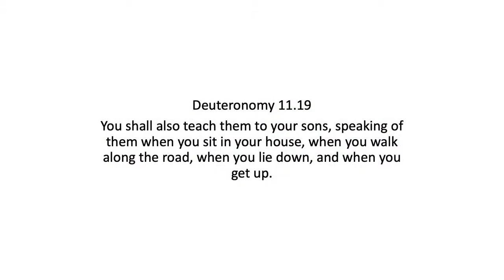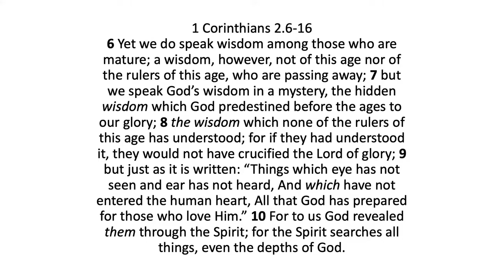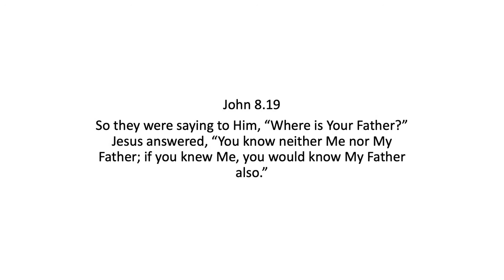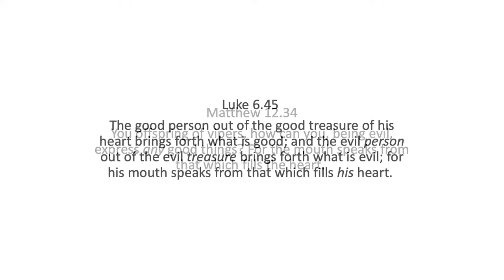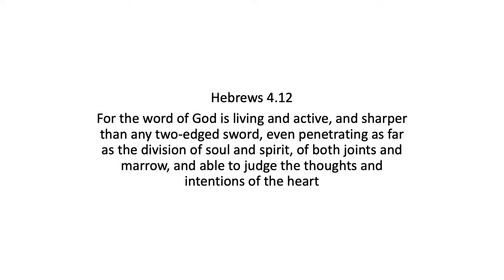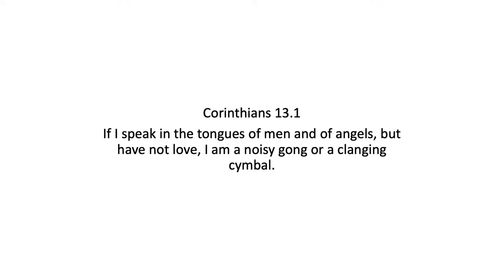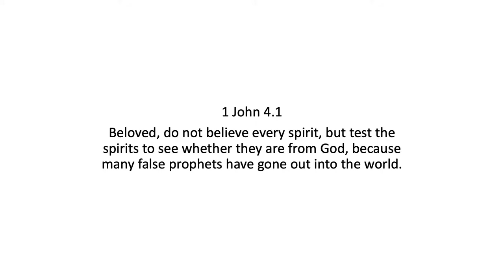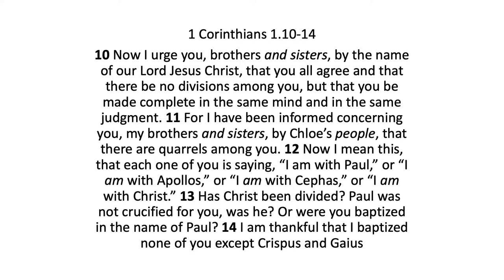Time spent in God's Word - Clayton Wells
Talk given at the Bridge Lane Fellowship, London on August 1, 2021.